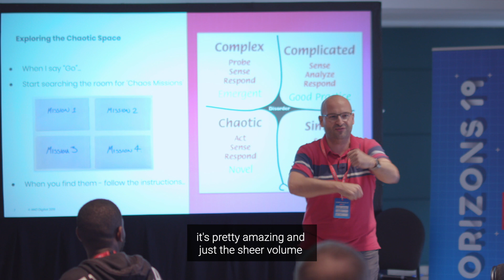Horizons 2019 | Learning Conference | Highlights Video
2019 saw us spin up the third iteration of our flagship learning conference, now known as Horizons.

Unlike last year, Horizons 2019 was about more than technology. It was dedicated to digital capabilities - the full gamut of skills and cross-functional expertise that it takes to build competitive advantage through software and data - today, and tomorrow.

Over 40 bespoke learning sessions were grouped across five key learning streams:

1. Product
2. People
3. Data
4. Technology
5. Delivery

These streams reflect AND’s core capabilities and those we help others build. The programme was also designed to cater to every level. This gives individuals the chance to learn something brand new with introductory-level sessions, mixed in with deep dives for those looking to hone existing craft skills.

We were also delighted to welcome Dr. Sue Black OBE as our keynote address. A respected academic and computer scientist, Dr. Black is an instantly recognisable figure within the UK tech community and a prominent advocate of women in leadership.